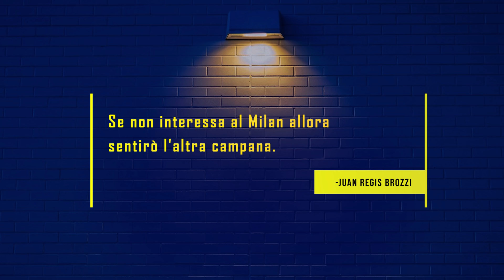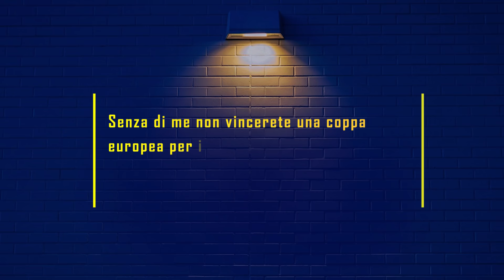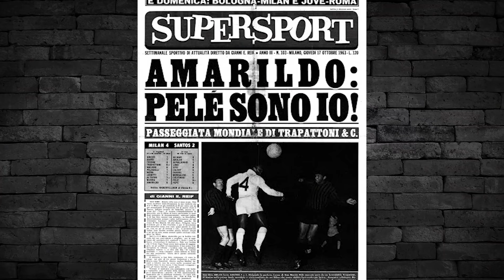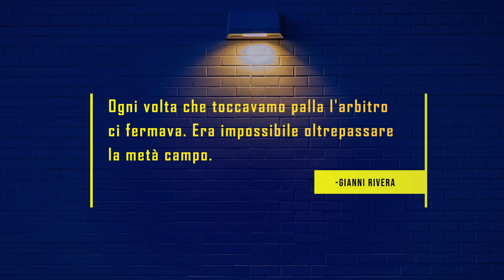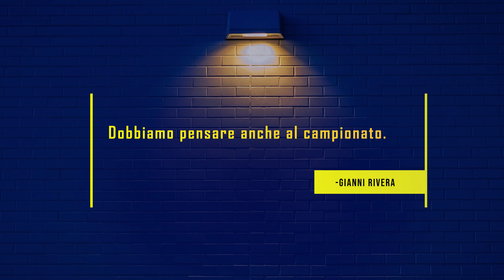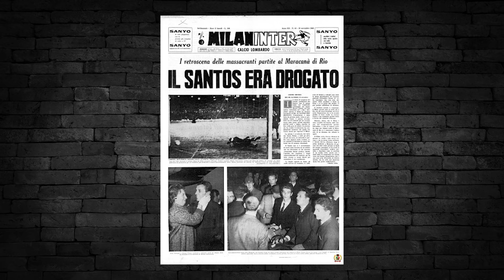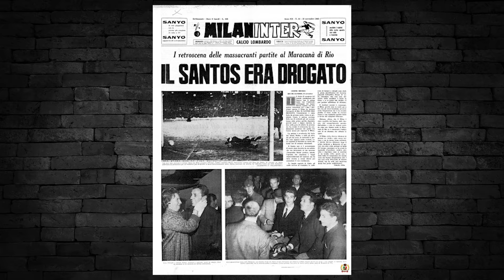Quando PELÉ rubò la COPPA al Milan ||| La BOLGIA del Maracanã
⬜ Quando PELÉ rubò la COPPA al Milan ||| La BOLGIA del Maracaná ⬜

Coppa Intercontinentale 1963

“Se non interessa al Milan, allora sentirò l’altra campana” . Queste parole, sibilline e pesanti come una minaccia, sono state pronunciate pochi giorni prima del 14 novembre 1963. Il luogo non è certo, ma potrebbe essere un qualsiasi hotel di Rio de Janeiro. Siamo alla vigilia di un match storico: per la prima volta un club italiano si gioca la Coppa Intercontinentale, il torneo che mette di fronte la vincitrice della Coppa dei Campioni e i trionfatori della Copa Libertadores. Andata e ritorno tra Europa e Sud America per decidere chi sarà la squadra più forte del mondo per quell’anno.I rossoneri di Luis Carniglia se la devono vedere contro il Santos, che non è un team qualsiasi. È, da sempre, la casa del più grande giocatore della storia: Sua Maestà Edson Arantes do Nascimiento in arte Pelè. L’atmosfera è, da tradizione latinoamericana, molto calda. L’ambiente ribolle per la partita, anche se il Diavolo arriva in Brasile forte del vantaggio della gara vinta a San Siro un mese prima. Ma quella frase, che è arrivata anche alle orecchie del Direttore Tecnico Gipo Viani, non può far dormire sonni tranquilli. Anche perchè sembra non l’abbia pronunciata una persona qualsiasi, ma un signore argentino che di nome e cognome fa Juan Regis Brozzi e che di mestiere fa l’arbitro.

Autore: Giovanni Guido